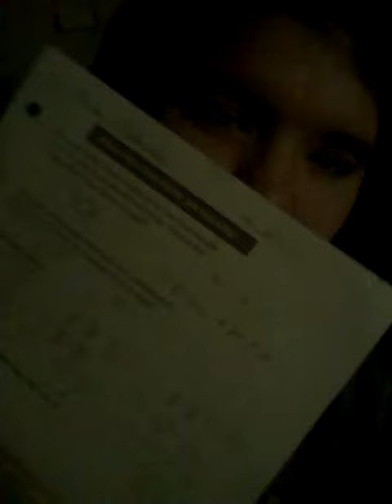Daily Vlog 28: CheckIn Late Night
Srry if audio isnt too good. Sleeping people in house.